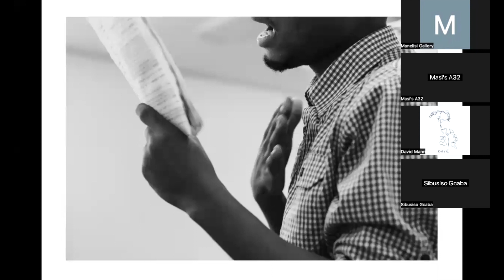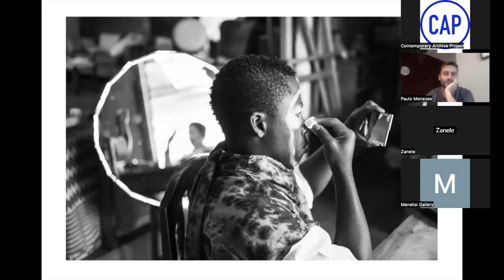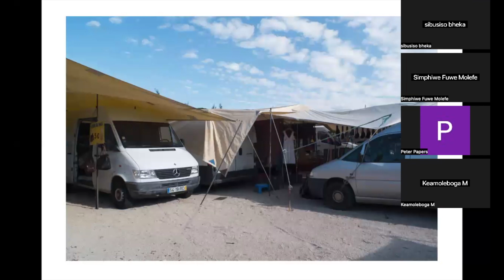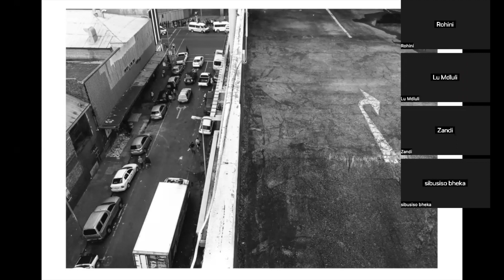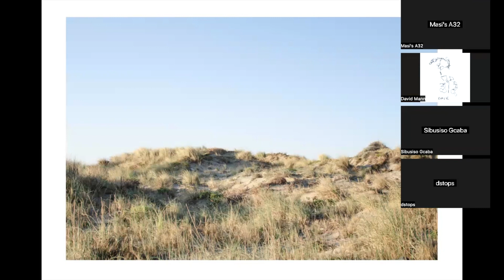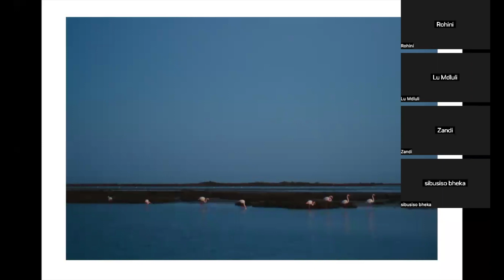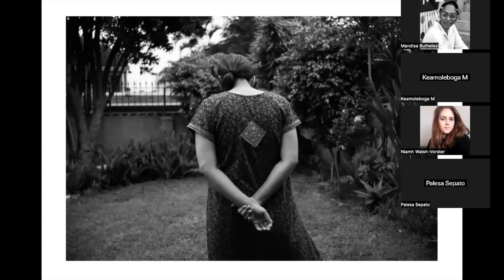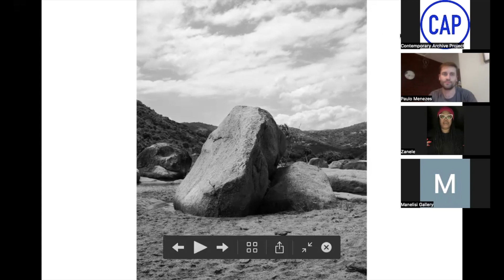Contemporary Archive Project | [CAP]TIVATE SESSIONS | Paulo Menezes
Contemporary Archive Project's second [cap]tivate session* with CAP Co-Founder, Paulo Menezes, looks back on his pictures and experiences that have shaped a ten year journey as a photographer. Menezes, looks back on his pictures and experiences that have shaped a ten year journey as a photographer.

*This concept and term is accredited to photographer Zanele Ndlovu.
captivate. verb. cap·​ti·​vate ˈkap-tə-ˌvāt. captivated; captivating. : to influence or fascinate by some special charm. [cap]tivate is inspired by photographer's making work in KwaZulu-Natal with an interest to activate and garner interest in the medium, and create spaces for conversations and showcasing.